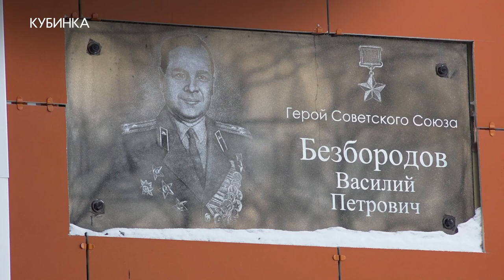Встреча с преподавателями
Андрей Иванов встретился с преподавателями кубинской школы №2 имени Безбородова.